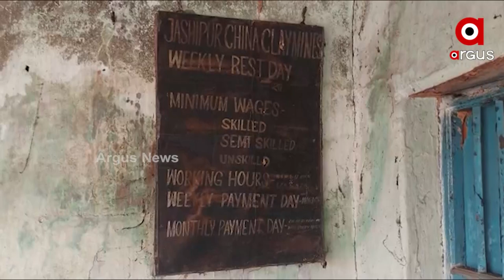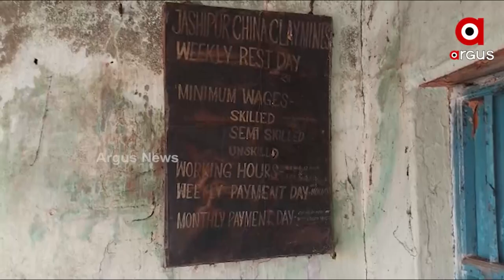Jashipur China Clay mines remains defunct, labourers languish losing their income source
Jashipur China Clay mines remains defunct, labourers languish losing their income source in Mayurbhanj district.